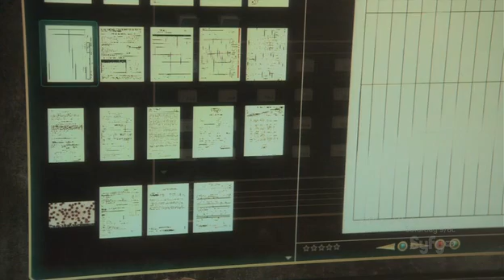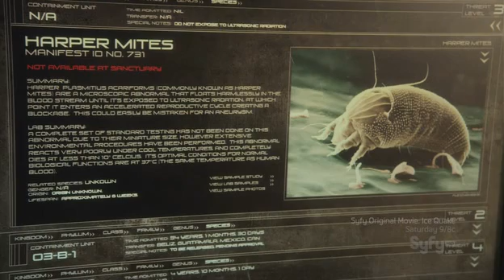Sanctuary season 3 episode 9 part 2/4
Sanctuary season 3 ep 9 Vigilante